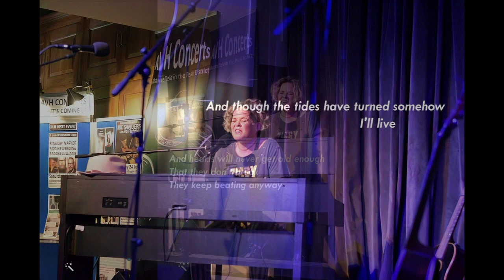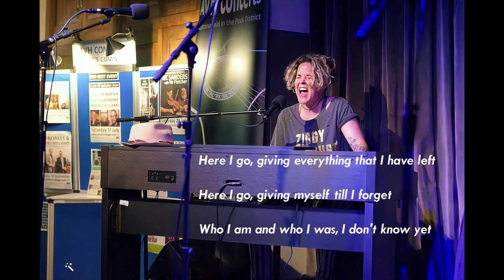Amy Wadge - Here I go again - lyric/stills - live at Alstonefield on 26 June 2021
Amy Wadge - Here I go again - through-the-desk recording with lyric/stills - live at Alstonefield on 26 June 2021